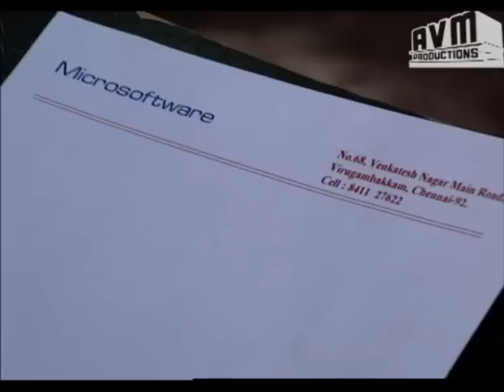Episode 81 : Sorgam Tamil TV Serial - AVM Productions